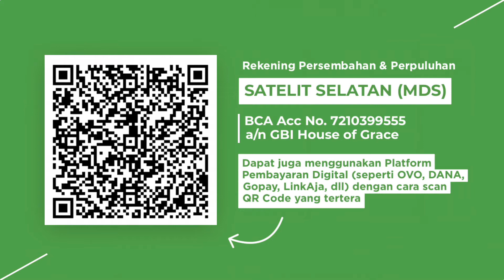Ibadah Superkids Online | 13 September 2020 | Orang yang Berbahagia | Kak Yana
Hello Superkidz! 😄
Ibadah Minggu, 13 September 2020
Orang yang Berbahagia
Ibadah dilayani oleh kak Yana

Persembahan & Perpuluhan a/n GBI House of Grace
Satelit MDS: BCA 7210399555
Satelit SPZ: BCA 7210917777